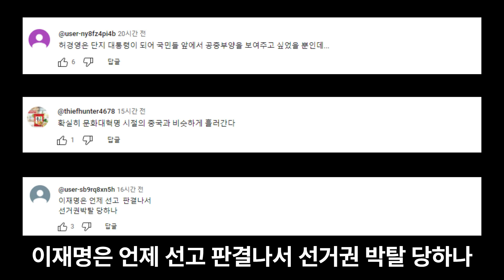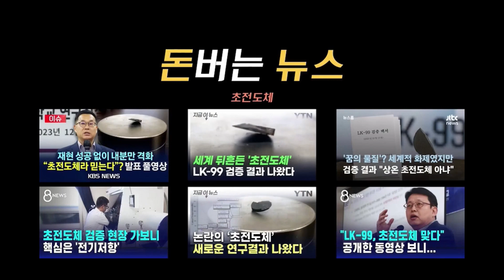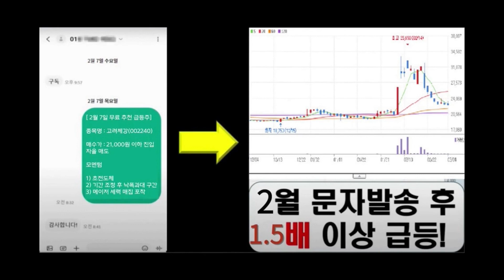허경영, 선거법 위반 유죄 확정…2034년까지 출마 불가